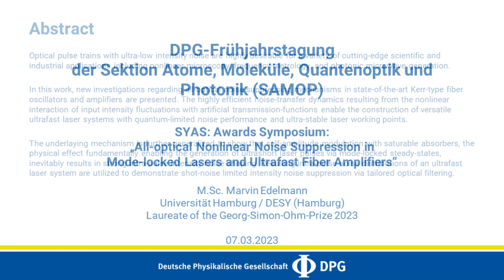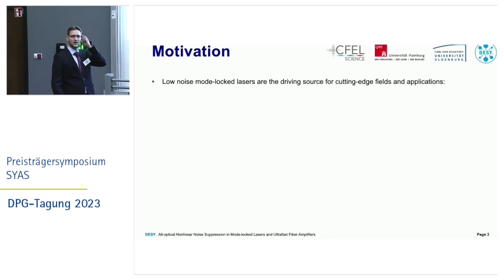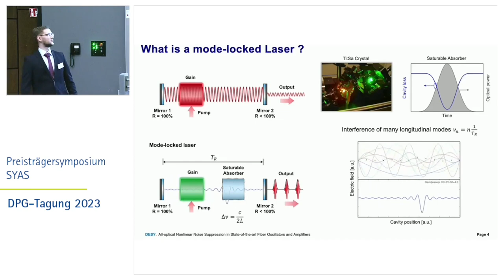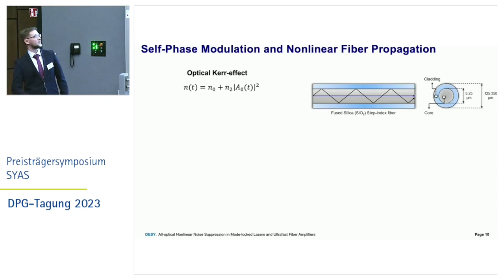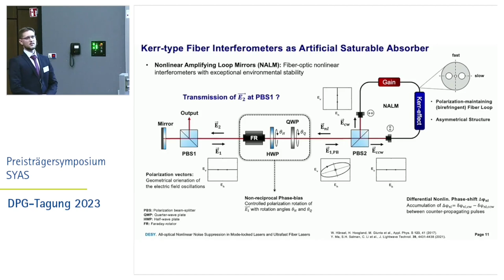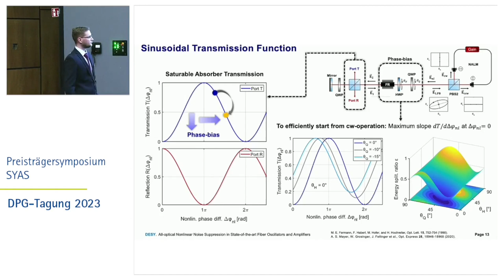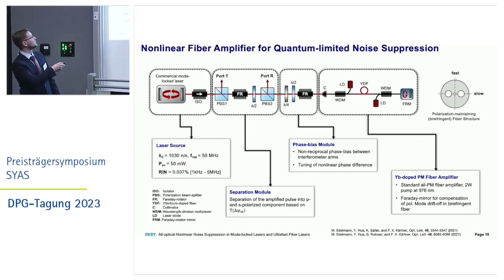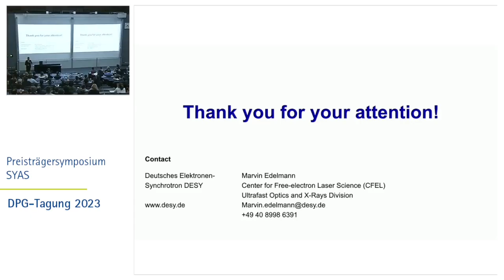All-optical Nonlinear Noise Suppression in Mode-locked Lasers and Ultrafast Fiber Amplifiers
SYAS: Awards Symposium

Prize Talk by
M.Sc. Marvin Edelmann
Universität Hamburg / DESY (Hamburg)
Laureate of the Georg-Simon-Ohm-Prize 2023

Abstract:
Optical pulse trains with ultra-low intensity noise are highly desirable for a variety of cutting-edge scientific and industrial applications including nonlinear microscopy, frequency-metrology, and photonic microwave generation.

In this work, new investigations regarding all-optical noise suppressing mechanisms in state-of-the-art Kerr-type fiber oscillators and amplifiers are presented. The highly efficient noise-transfer dynamics resulting from the nonlinear interaction of input intensity fluctuations with artificial transmission-functions enable the construction of versatile ultrafast laser systems with quantum-limited noise performance and ultra-stable laser working points.

The underlaying mechanism is further generalized to show that self-amplitude modulation with saturable absorbers, the physical effect fundamentally enabling the generation of ultrashort laser pulses via mode-locked steady-states, inevitably results in strong intra-pulse intensity noise shaping. Resulting intra-pulse noise distributions of an ultrafast laser system are utilized to demonstrate shot-noise limited intensity noise suppression via tailored optical filtering.

Chapters:
0:00​ Intro
0:26 Welcome and introduction
2:18 Lecture